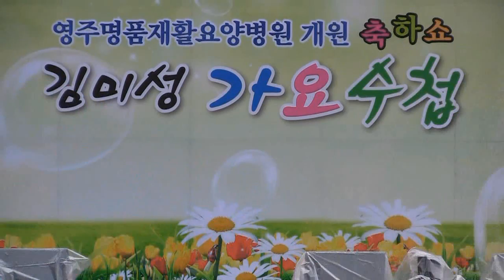가수 김가인-마지막카드(김미성의가요수첩 '13.09.11 영주새희망병원)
전영월의 가요영상(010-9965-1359)...가수 김가인-마지막카드(김미성의가요수첩 '13.09.11 영주새희망병원)